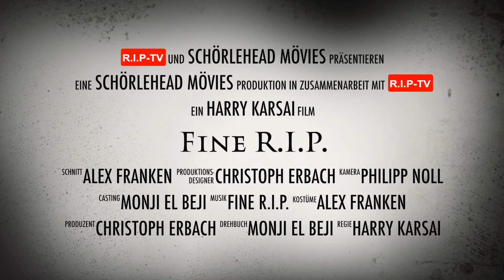Fine R.I.P. fast LIVE mol vun do un mol vun dort un aus dem Proberaum Teil 338